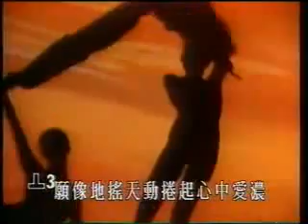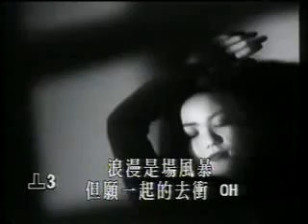王菲 - 樂怡 Video Talk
節目一開始，郭偉安叫她王靖雯，播完MV後，又稱呼她王菲，當時她處於由Shirley轉變到Faye的過渡期，仍需要上電視表現「健談」一面，但又被問及為何給人感覺很cool的樣子，其實，她答問題時的不自然都幾得意。

時間應該是《執迷不悔》大碟還未派歌之前，她還在介紹《浪漫風暴》(來自92年的《Coming Home》)，剛巧那時掛起3號風球，電視畫面看到「凸」形符號，是風球遇上風暴的一晚。